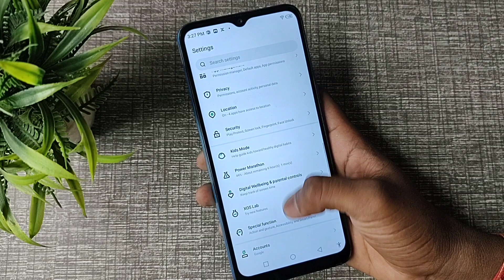infinix hot 12 Hotspot settings infinix hot 12, How to turn on off hotspot in infinix hot 12 1